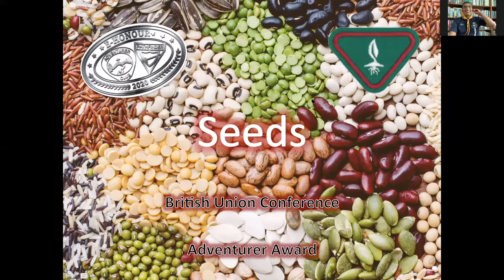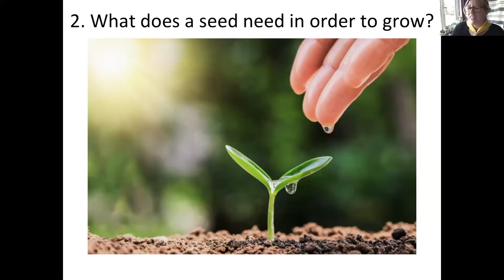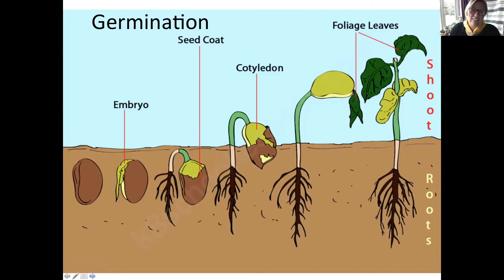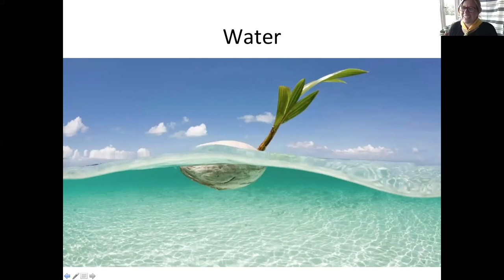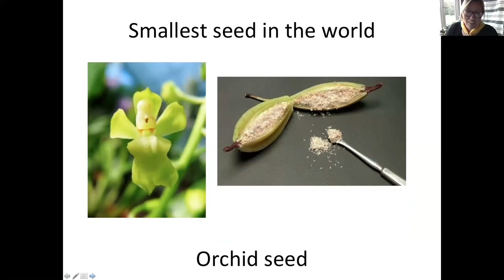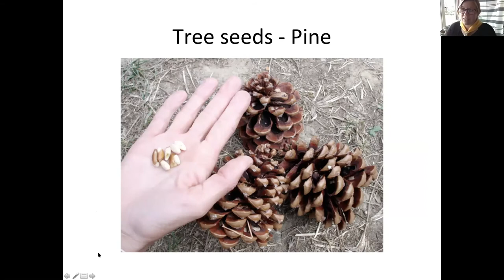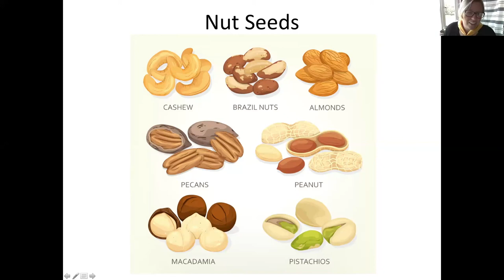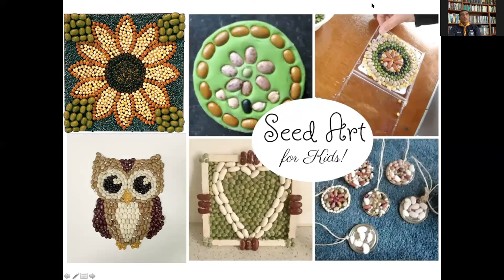Seeds Adventurer Award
Hello and welcome back to this channel, big thank you all for your support. Today we have Jennie Hall teaching Seeds Adventurer Award and I hope you will enjoy it.